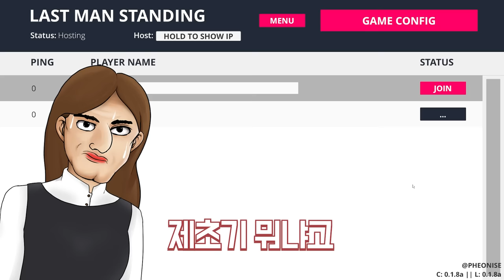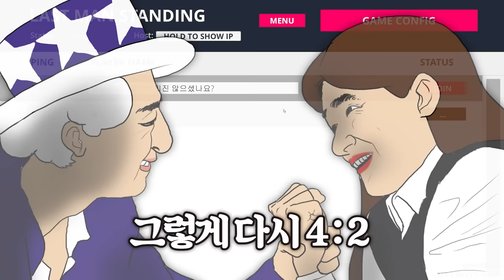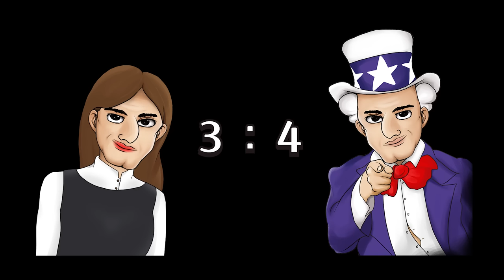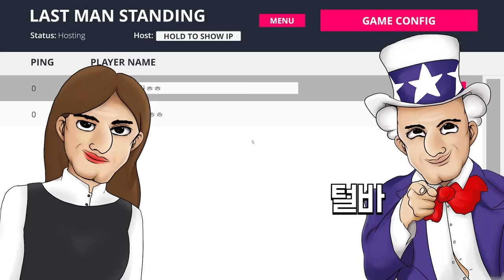브라질리언 왁싱 걸고 내기빵하는 부부ㅋㅋㅋ🔥부부내기빵 털편🔥